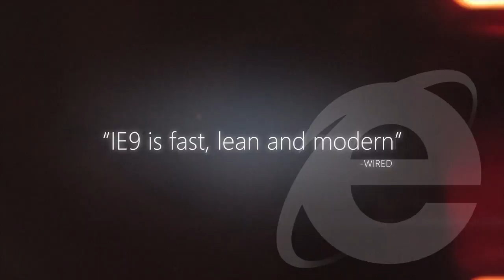Welcome to a more beautiful web - 60 second Internet Explorer commercial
See the newest version of Internet Explorer TV commercial.